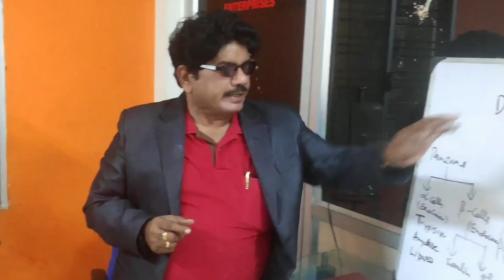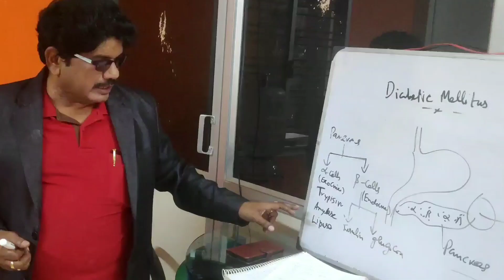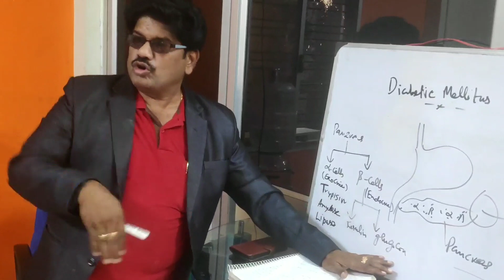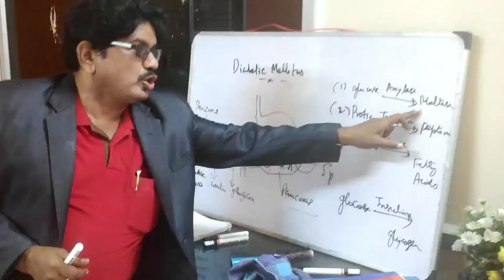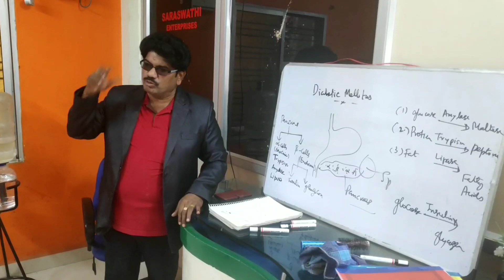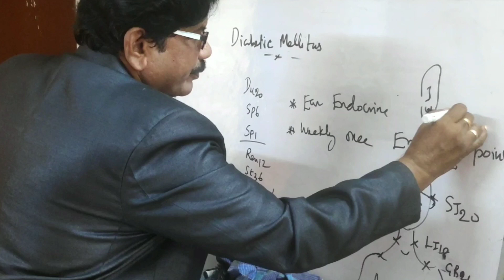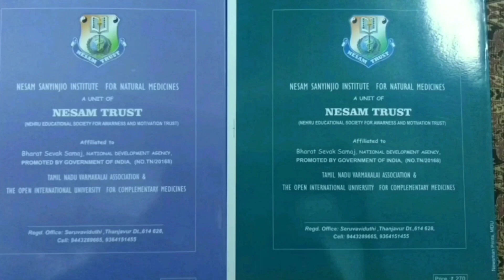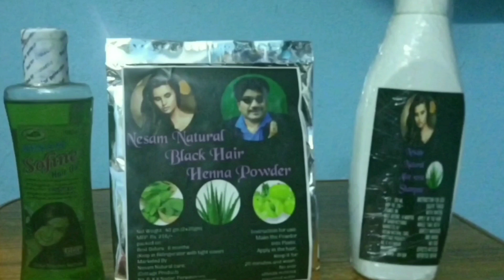நோய் வராமல் தடுக்க | முக்கிய காணொளி | For Diabetic patient